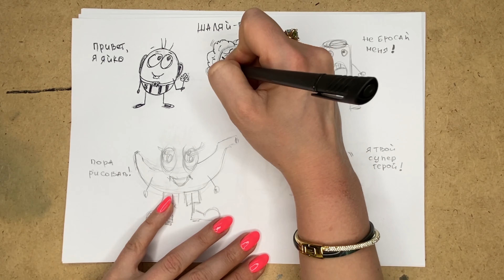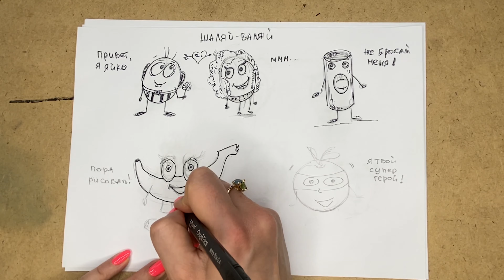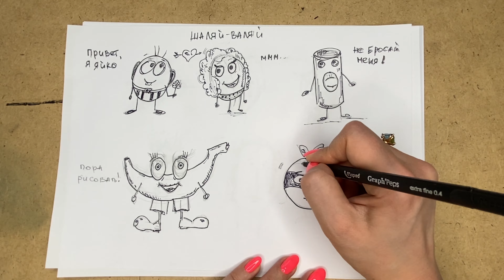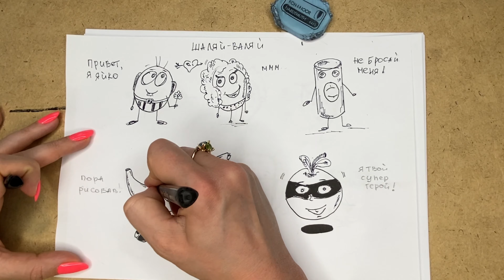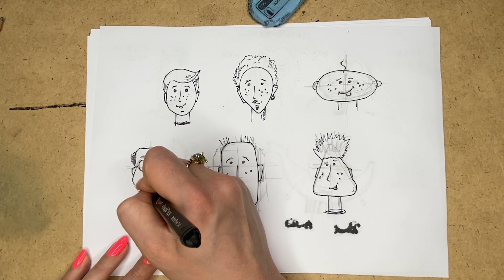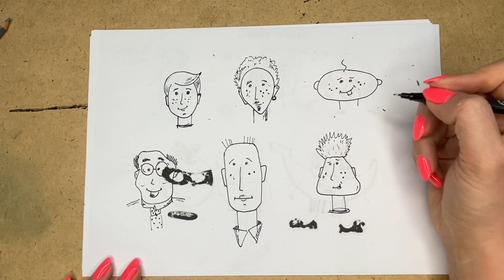Как нарисовать комикс: Основы рисования комиксов для детей и взрослых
Ребята,
Это второй урок посвященный комиксам. Сегодня мы научимся создавать персонажей.
00:00-04:32 - Персонажи из фруктов, яиц, банки
04:33-09:00 - Лица людей
09:01-12:09 - Герои из чего угодно. Импровизация

Чтобы чувствовать себя уверено, вам необходимо освоить следующие навыки:
1. Геометрия
2. Пропорции
3. Базовые навыки классической анатомии, черепа
4. Умение создать из плоской фигуры - объем.

Вот ссылка на моих западных коллег, которые вдохновили на создание этого ролика.

Здесь вы сможете скачать и потом распечатать "шаблоны для создания комикса" - внутри раскадровка вам нужно только добавить героев, которых вы создали на этом уроке и диалоги. Подходит и для детей.